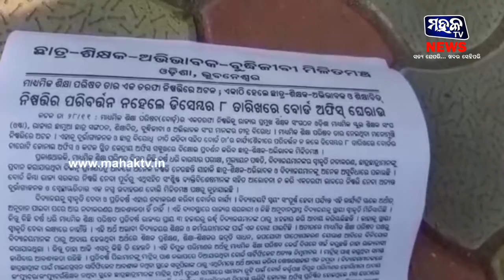ସମ୍ବଲପୁର : ମାଧ୍ୟମିକ ଶିକ୍ଷା ପରିଷଦ ର ମନୋମୁଖୀ କାର୍ଯ୍ୟକଳାପ ପ୍ରତିବାଦରେ ଧାରଣା ଓ ବିକ୍ଷୋଭ